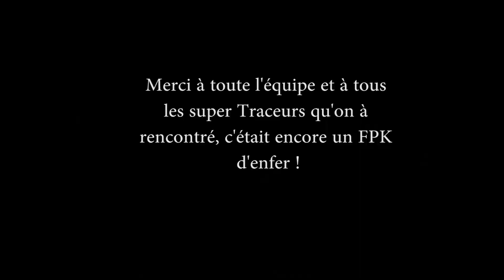FPK - Reims 2018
''Petite'' vidéo du week-end FPK 2018 à Reims. Je vais faire deux parties parce que mine de rien, on en prend de la vidéo avec un tout petit quadri qui vol 5 à 6 minutes :D